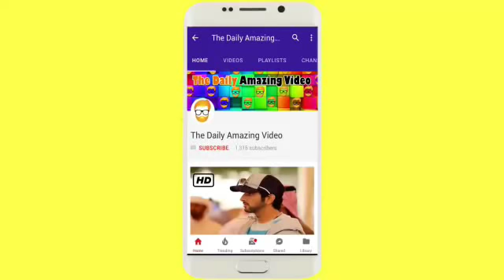Sheikh Hamdan Fazza Today Playing With His Camel [Ajeeb]